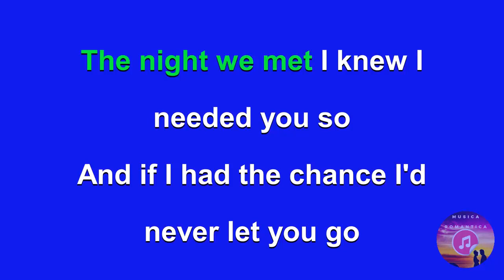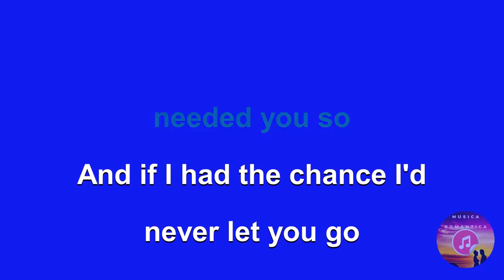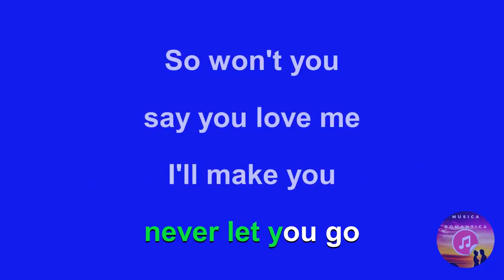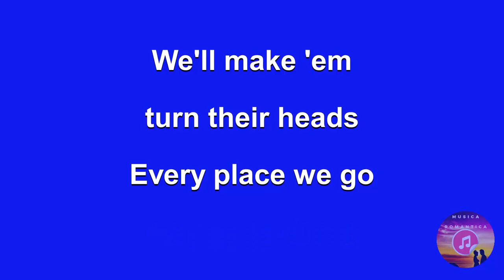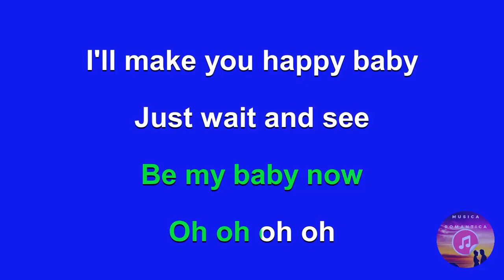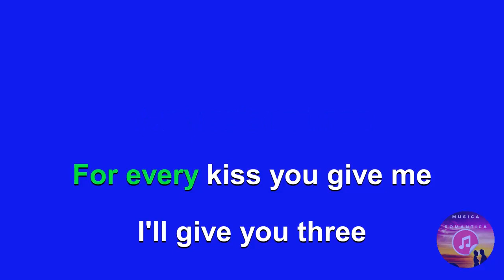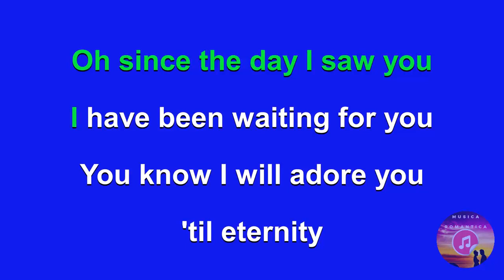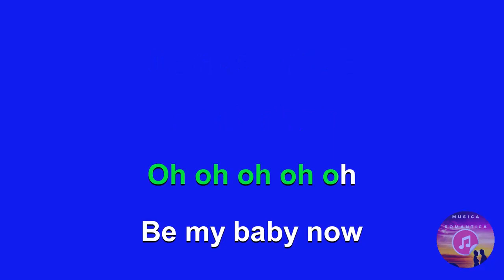The Ronettes - Be My Baby - Karaoke - Lower tone - Man tone - Tono hombre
Autores de la canción: Ellie Greenwich / Jeff Barry / Philip Spector